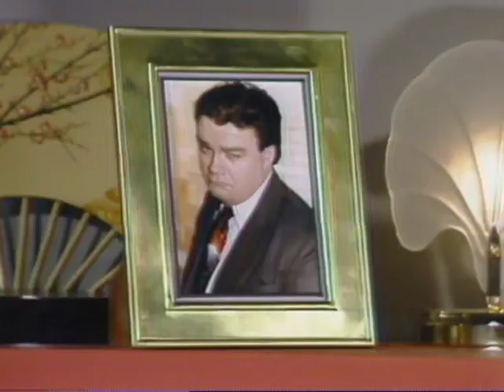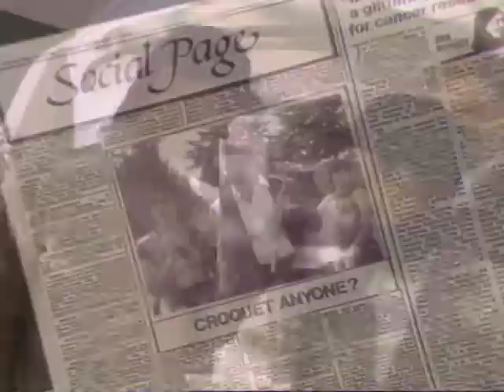4 on the Floor: 13-German Lessons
The Frantics- 4 on the Floor. Episode - First aired 1986.
Starring: Paul Chato, Rick Green, Dan Redican and Peter Wildman